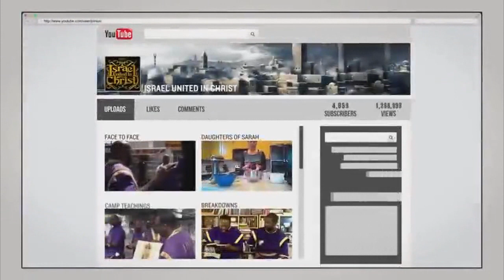The Israelites: Sports A Major Distraction For Black People